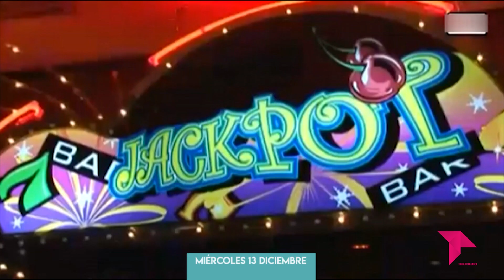CONECTAMOS EXPRESS / MIÉRCOLES 13 DE DICIEMBRE DE 2023